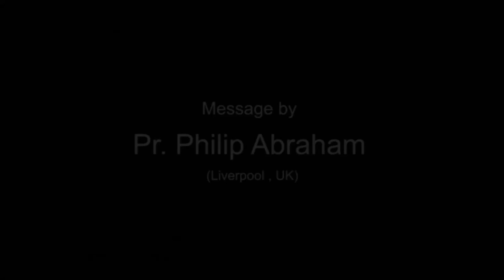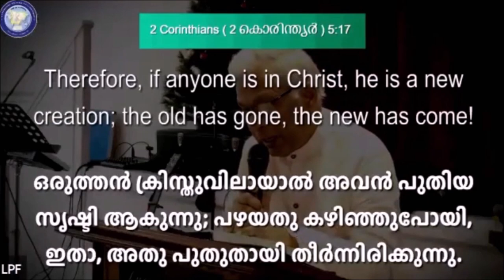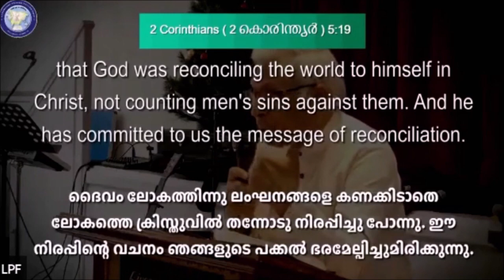Short message by Pr. Philip Abraham in UK